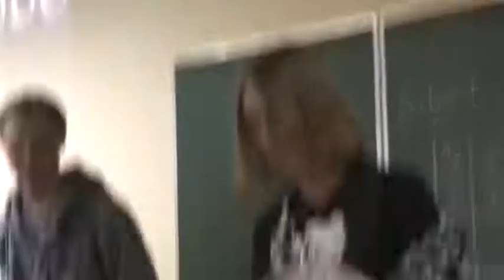Behedos - Bluesman Tour 2010 - Part I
On 14th of May Behedos played their first live performance called "Bluesman Tour 2010". Sebastian Krzyszkowiak, Michał Roszyk, Marcin Błaszyk, Adrian Grzemski, Filip Odważny and Irek Wieczorek played Bluesman (from their first album, "Arghh!") and few covers: No woman no cry, Winnie and I feel pretty. They were announced by Marysia Hababicka.

This is the first part of performance, including "Bluesman". Don't miss second part of this video